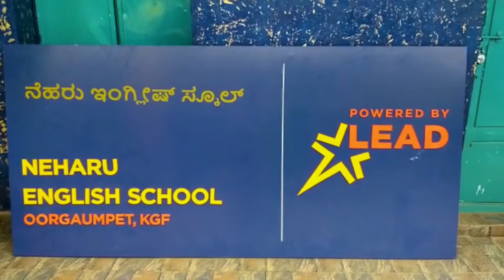Neharu English School, Kolar, Karnataka | School Virtual Tour 2022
They aim to provide the best quality education to students from Nursery to Grade 10. The school has advanced and spacious classrooms, a well-dignified team of teachers, well-packed labs and library, an activity zone, a playground, and access to various extra-curricular activities.

Here’s a quick tour of the facilities that the school offers!

Need more information? to learn more.